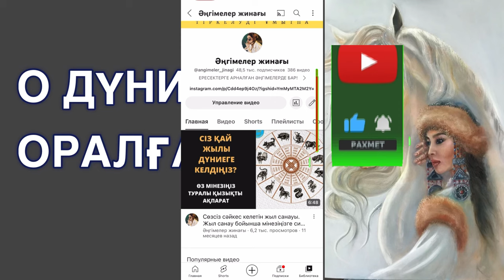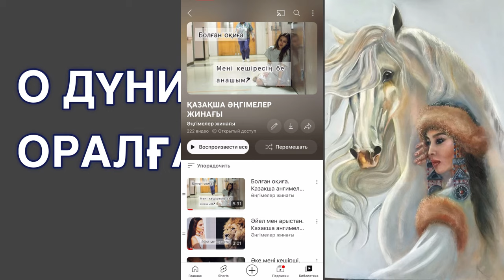ЖИЫРМА БЕС ЖАСҚА ТОЛҒАНША ОТАУ ҚҰРМАЙ ЖҮРГЕН ЖІГІТТЕР. Әңгімелер жинағы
ЖАЛҒАСЫ —-